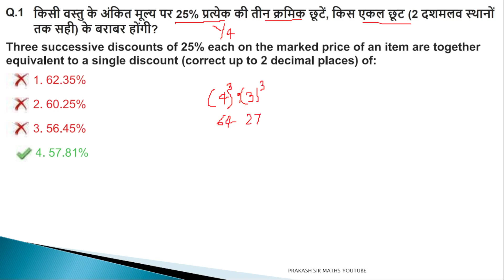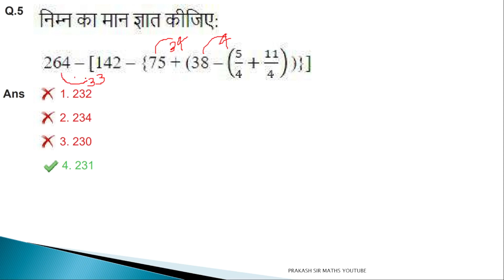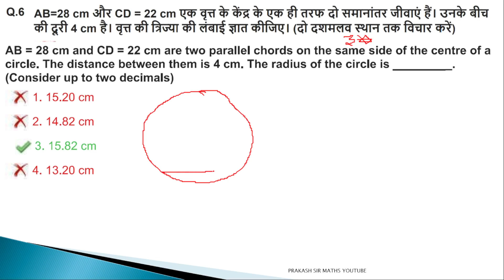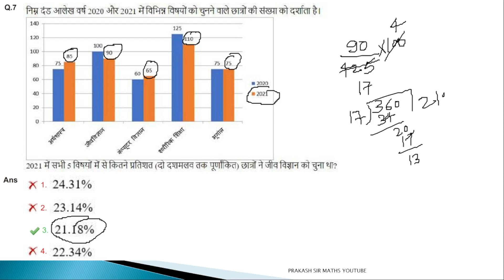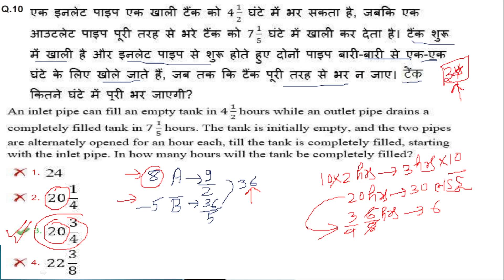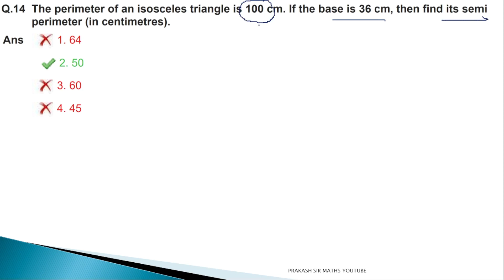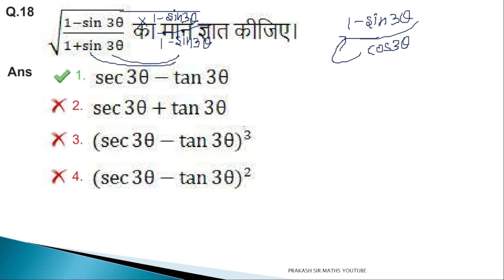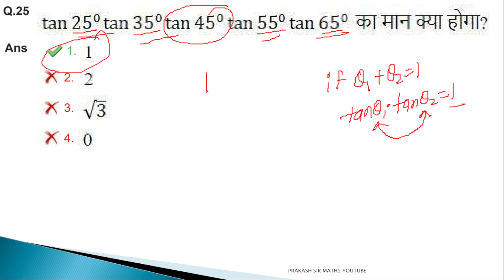SSC CGL 2023 Answer key Solution 21 July shift 2 | 21/07/23 shift 2 Prakash Sir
SSC CGL 2023 Answer key Solution 21 July shift 2 | 21/07/23 shift 2 Prakash Sir 🌐 APP